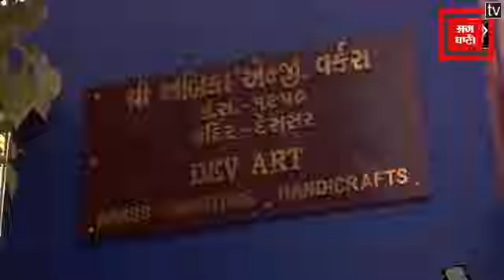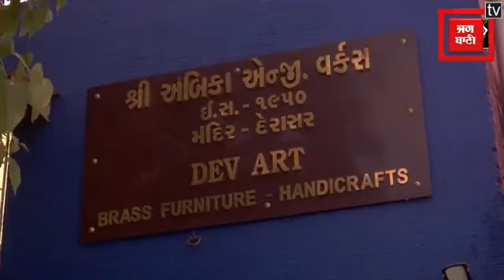Live: पूरें दुनिया की नजरें टिकी राम मंदिर पर, Ahmedabad में बन रहे Ayodhya के राम मंदिर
Live: पूरें दुनिया की नजरें टिकी राम मंदिर पर, Ahmedabad में बन रहे Ayodhya के राम मंदिर के ध्वजस्तंभ